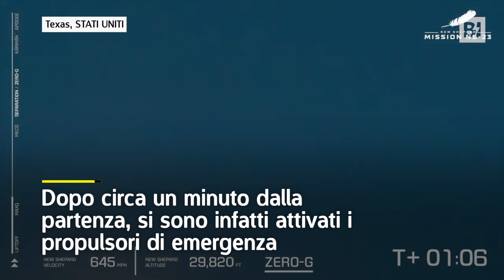Fallito il lancio del razzo di Jeff Bezos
Dopo circa un minuto dalla partenza, si sono attivati i propulsori di emergenza del New Shepard della Blue Origin